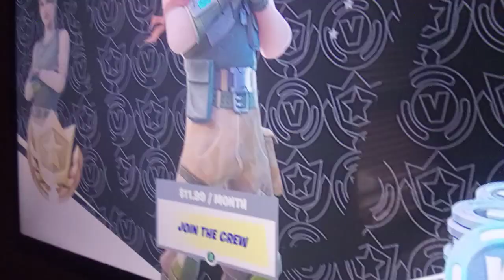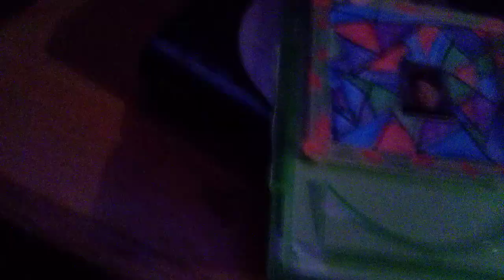I went back in time